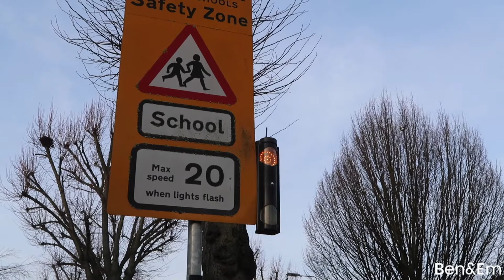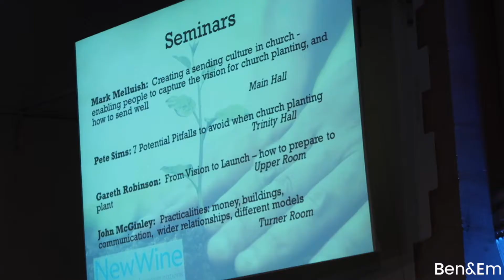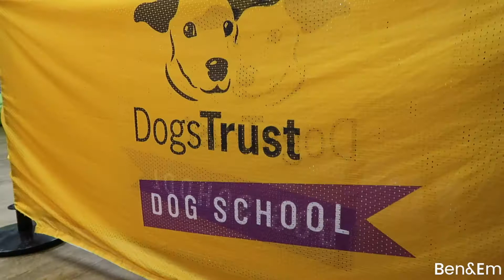Training Day and Dog School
Ben has a training day in Leics today and Ziggy has his second week at dog school.

Ben - @bengwilliams
Em - @mrsemwilliams

Ben - @bengwyn
Em - @3mwilliams